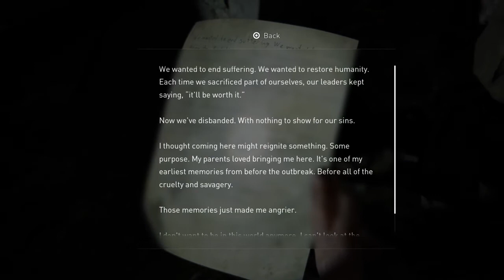The Last of Us Part II Chapter 13